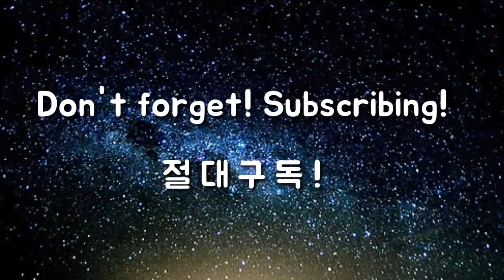피니시 하는 척 하지말고 제대로 알고 하기